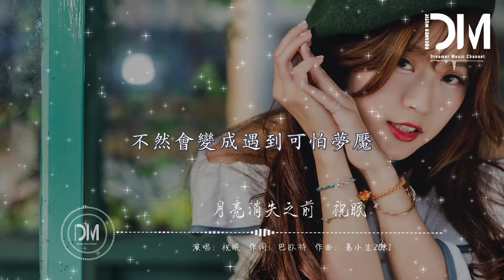月亮消失之前 （原唱：錦零）- 祝眠『月亮消失之前回到我身邊，等下個夜晚一起去冒險』【動態歌詞】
月亮消失之前 （原唱：錦零）- 祝眠

詞：巴歐特

曲：著小生zoki

原唱：錦零

睡夢中翻了一個面

一切發生在短短瞬間

柔軟的床消失不見

魔鬼的藤蔓像王子歴險

第一天我看見生銹的寶劍

第二天我發現妳沈睡在那湖邊

這奇怪的世界竟然在改變

得到妳才能夠被加冕

一睜開眼

古怪抽絲剝繭時間回到從前

妳的側臉

月光預告離別這裏太危險

月亮消失之前回到我身邊

偷偷想妳不止一點點

丟盔棄甲也要親吻側臉

等下個夜晚一起去冒險

不然會變成遇到可怕夢魘

一睜開眼

妳的側臉